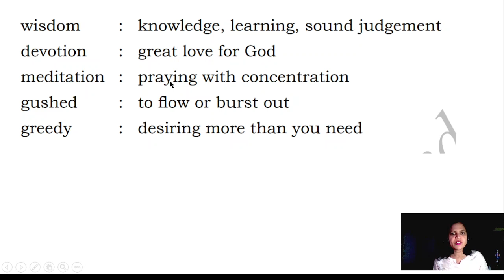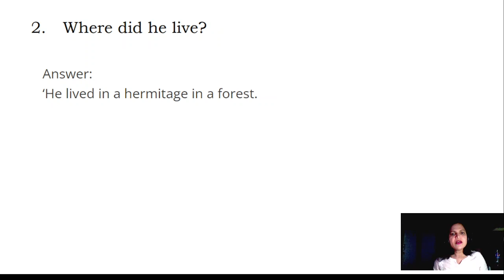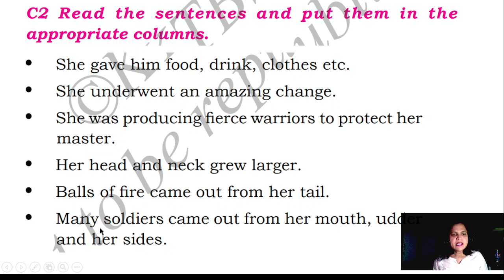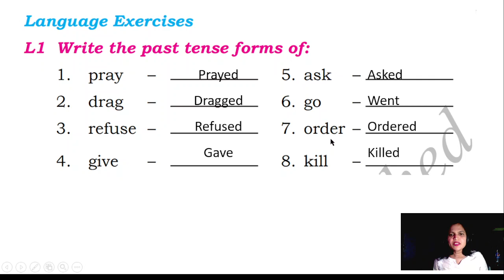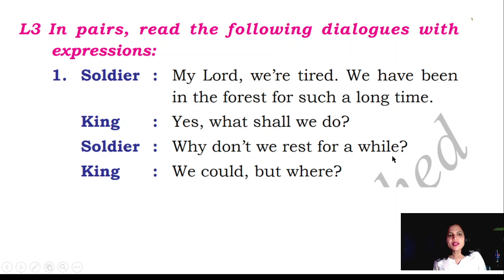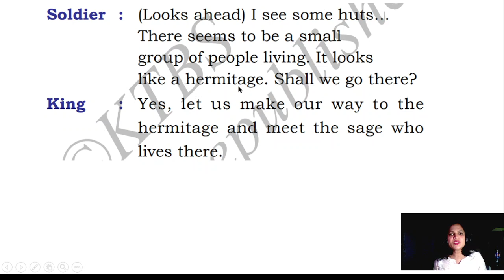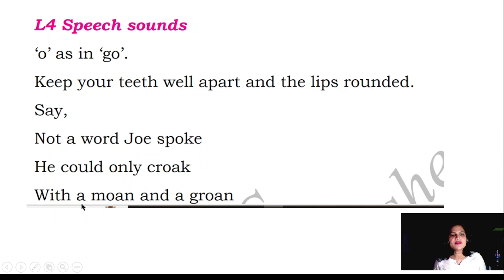unit 5 prose shabale question answer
shabale question answer, shabale unit 5 question answer, class 5 english chapter 5 question answer, class 5 english chapter 5 question answer 2022, unit 5 prose shabale, unit 5 prose shabale question answer,
class 5 ktbs solutions english 2nd language,